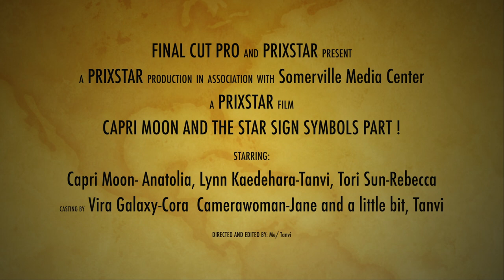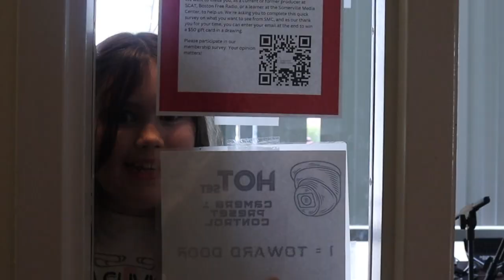Capri Moon And The Star Sign Symbols Part 1